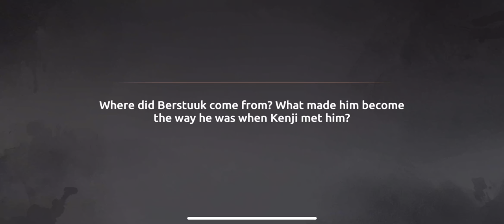Shades: Shadow Fight Roguelike || NEW EVENT, Shade of Eternity, All 3 BOSSES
Shades is a RPG fighting game that continues the story of the legendary Shadow Fight 2. Get ready for the enhanced features of the original game that bring your experience to the next level. Fight more battles, see more locations, meet more friends, encounter new enemies, collect powerful Shades and explore the expanded Shadow Fight universe!

A New Event Came Out in Shades: Shadow Fight Roguelike called Shade of Eternity where you get to fight as Kenji. I was surprised to see a familiar face and that is Tooth from Shadow Fight 2. The Two Other Bosses are Definitely New and I like them.